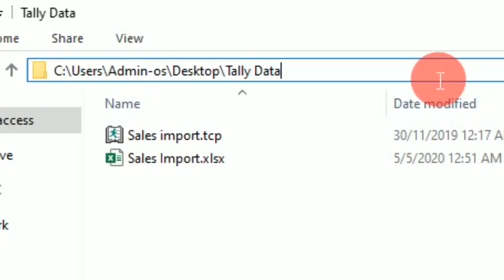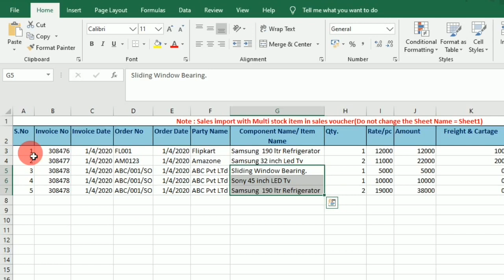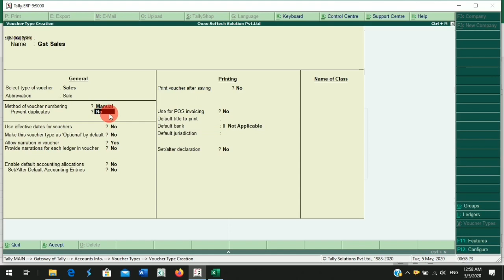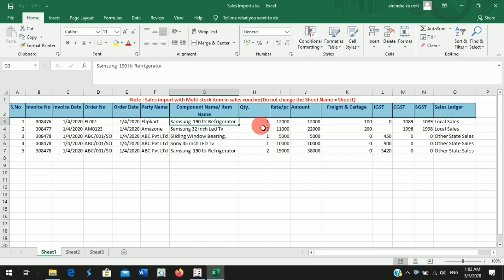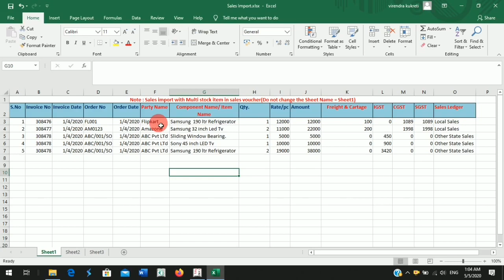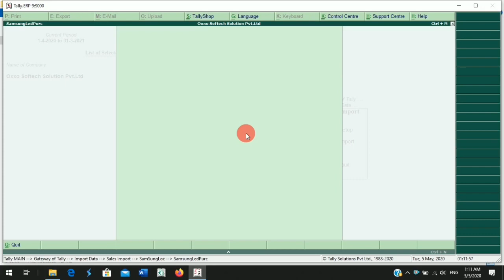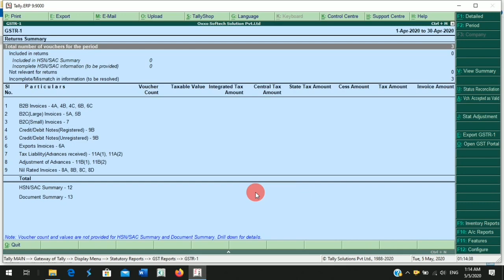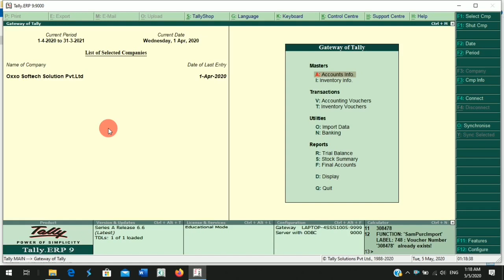How to Import Data from Excel To Tally ERP 9 I Free TDL TCP I Tally excel import utility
हेलो दोस्तों, Is video me maine apko bataya hai excel import to tally or excel se tally me data kaise import karen free me tdl kaise paye or maine apko diya ha free excel import tool jiski madad se aap excel se sales data import kar payenge wo bhi bulk me muje asa hai ye video apki hlep karengi,excel to tally data convertor tool,
Import from Excel to Tally - Excel to Tally
Easy and Intelligent Utility to Import Data from Excel to Tally.
Excel To Tally | Tally ERP 9 Import Data
How To Import Entry From Excel To Tally
Tally Tutorial
Import Vouchers Excel to Tally

5. How to import sales entry from excel to tally (Free tally add-on by Tally technical)
6. How to create Gst Ledger in Tally.ERP9 CGST, SGST, IGST, Sales and Purchase Ledger Creation in Tally
7. Automatic e way bill generation in tally I How to generate e way bill from tally Direct
8. How to send invoice from tally, II E Mail From Tally Direct II Email Configuration in Tally ERP9 II
9. Tally auto backup II tally auto backup tdl free add-on II How to backup tally data II
10. Tally ERP9 slow hang not responding problem I Speed up Tally tally ki speed kaise badhaye,Tally Tips
12. How to create GST sales invoice in Tally ERP9, Everything about Bill printing configuration in Tally